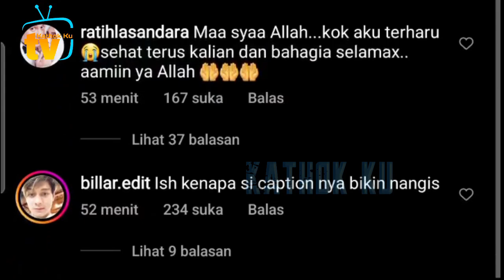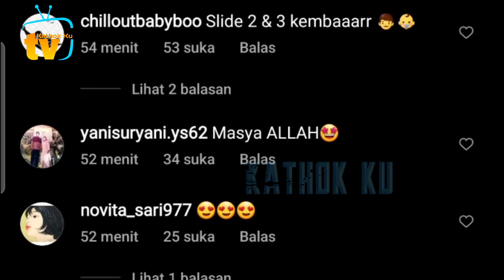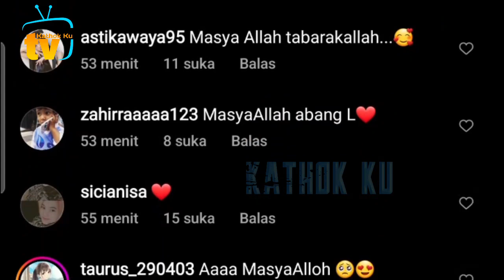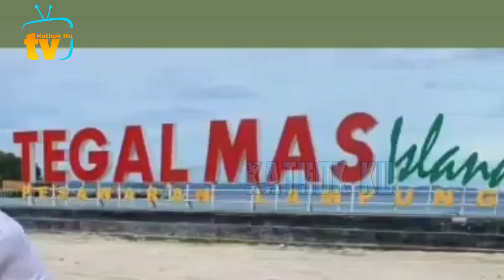Lesti TERHARU❗️ Billar Ungkap Ini untuk Abang L❓️ Ikut MEWEK...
Jangan Lupa: _
Thankz!!..